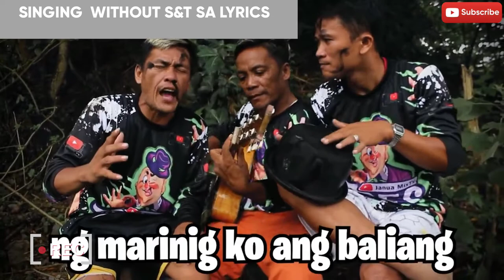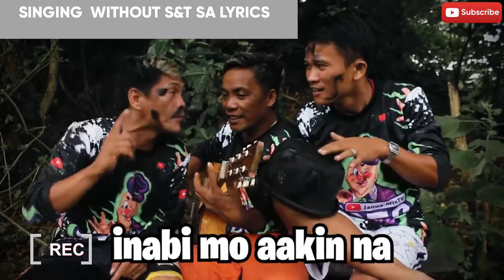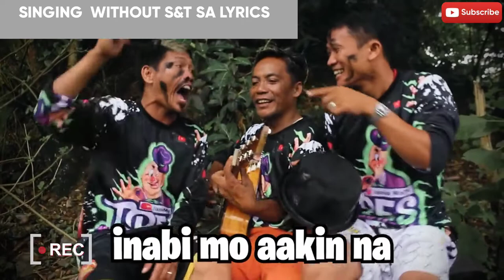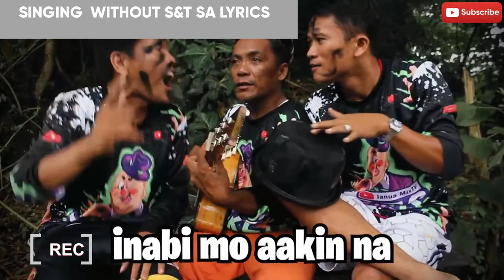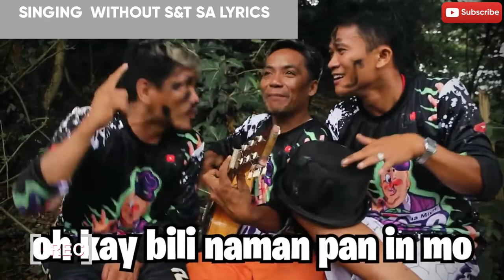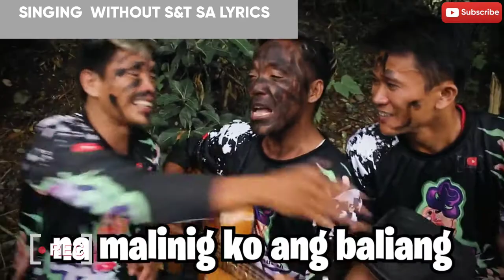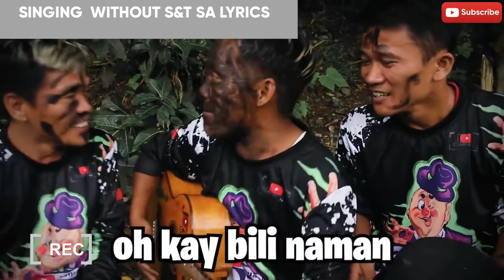NATATAWA AKO BY AEGIS , KANTAHAN WITH THE TRES BUHAKHAK SUBRANG GALING AT SAYA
NATATAWA AKO SING BY TRES BUHAKHAK FOR FUN